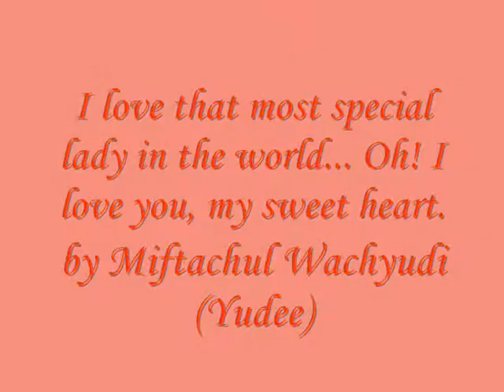I love that most special lady in the world... Oh! I love you,